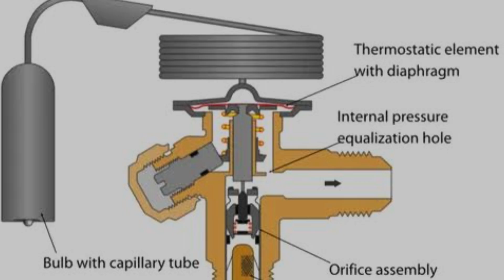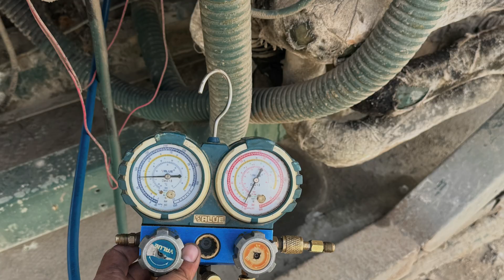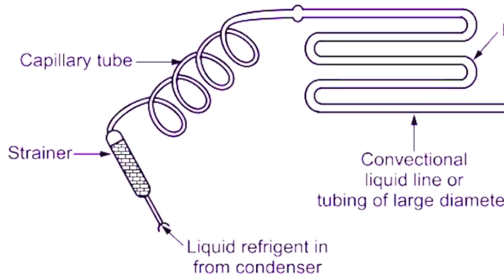Expansion Valve | Txv | Eev | Exv | Metering Device | Refrigeration Cycle | hvac | training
HVAC | Chiller | Expansion Valve | Txv | Eev | Exv | Metering Device | Refrigeration Cycle